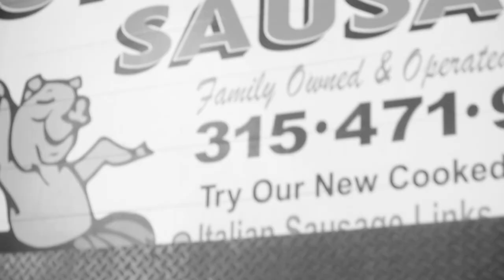SIB Trailer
The trailer to the new webseries "Somewhere in Brooklyn" written by Coo Johnson